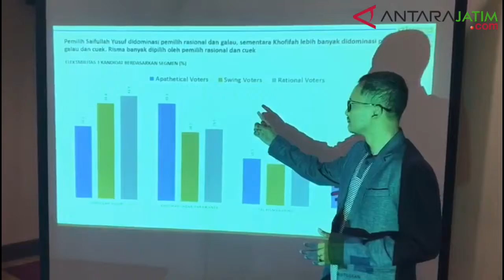Alvara: Gus Ipul Cagub Potensial, Anas Cawagub Potensial